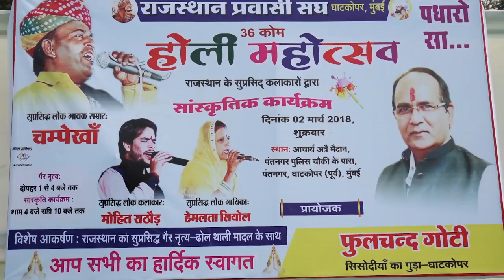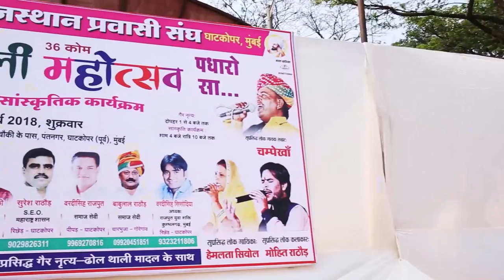फागण आयो जी मेहमान - Fagan का सुपरहिट धमाका सोंग | VIMLA GURJAR MUMBAI LIVE | Rajasthani Holi Song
☛ Song : Fagan Aayo Ji Mehman
☛ Album : HOLI MAHOTSAV GHATKOPAR -MUMBAI -  PRG live2018
☛ Singer :  Vimla Gurjar
☛ Category : Devotional
☛ Producer : Sajjan singh Gehlot